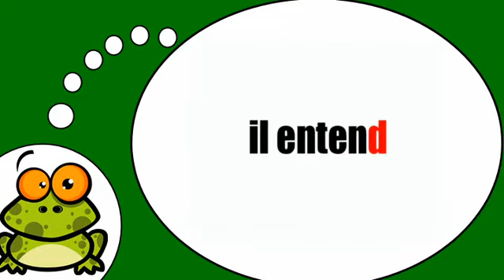动词=听=在目前的紧张